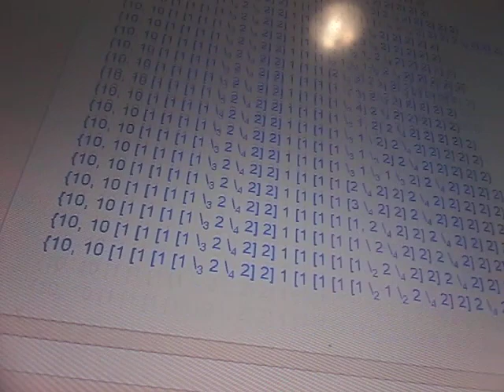Large numbers volume 137, Dshamlin's document. Warning: this video contains sounds so anyone agree